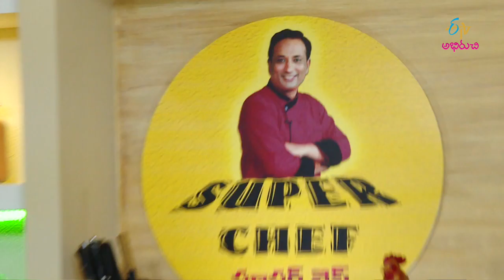Dal makhani | Quick Recipe | ETV Abhiruchi